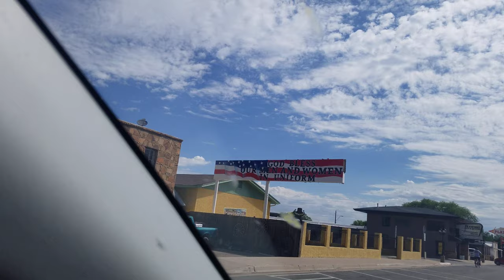travel log William's, AZ